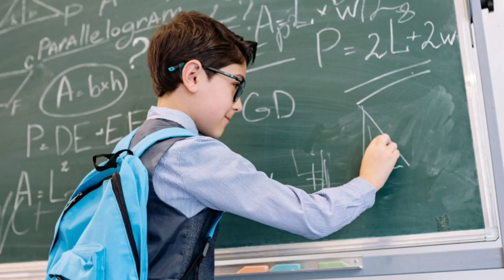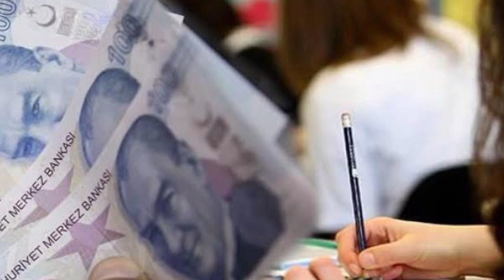Bursluluk Sınavını Kazanmak İçin Bunu Uygula! SON 4 Gün bunu yapan kazanır! İOKBS 2023